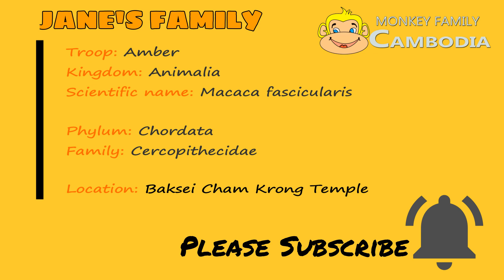Pitiful Janna , Jane Shove Her Fall From the Back Cried Hurt